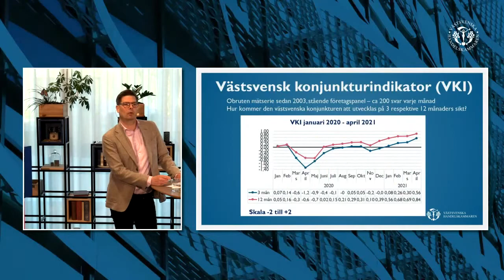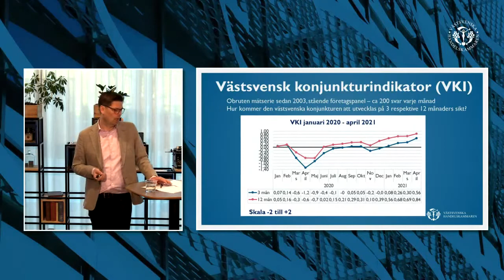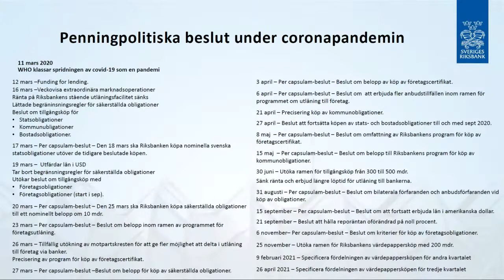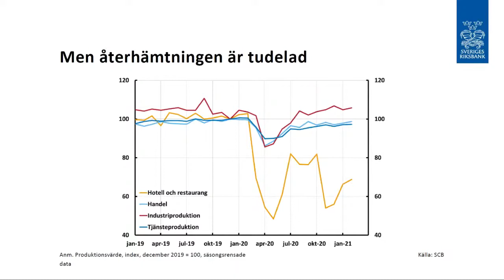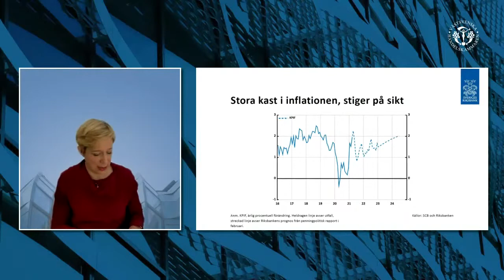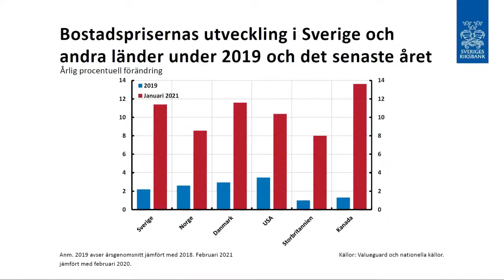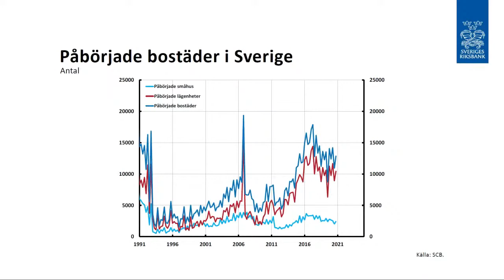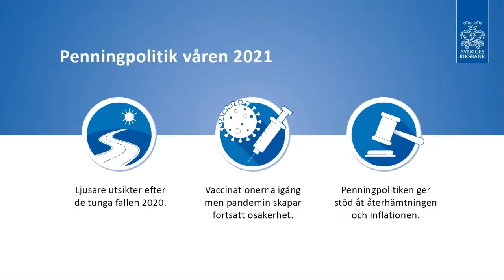Vice riksbankschef Anna Breman om läget i svensk ekonomi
Anna Breman är med och bestämmer hur räntan ska utvecklas, hon har stenkoll på vart konjunkturen är på väg och har den allra senaste informationen när det gäller den ekonomiska utvecklingen. Missa inte chansen att ta del av denna viktiga information för ditt företag.